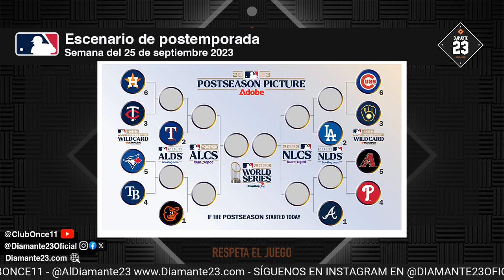MLB El fracaso de Yankees en 2023 IMPACTA a Aaron Judge. Escenario de postemporada. ¿Miami fuera?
MLB El fracaso de Yankees en 2023 IMPACTA a Aaron Judge. Escenario de postemporada. ¿Miami fuera?mlb

En Vamos Al Punto, Leonte Landino y Gilberto González con las últimas noticias del béisbol de las Grandes Ligas MLB.

MLB Noticias de las Grandes Ligas - Vamos al Punto en Diamante 23. Club 11:11.